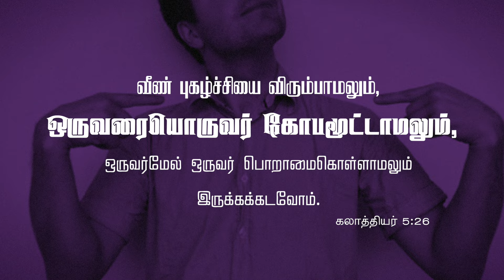மனிதர்களோடு போட்டி போட்டு வீணாபோகாதீங்க || Eva. Sam Prasad || வெளிச்சத்தின் 3 நிமிடங்கள்